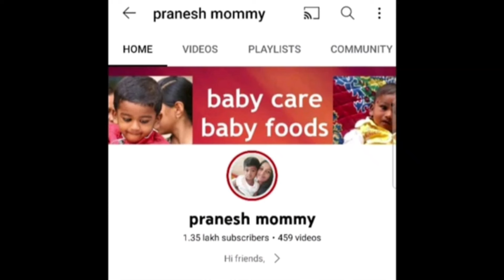Weight gaining dinner for babies&toddlers/quick&easy 5 mins dinner for baby/குழந்தை நன்றாக தூங்கும்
குழந்தைக்கு பால் சாதம் இப்படி செய்து குடுங்க, இன்னும் வேணும்னு கேட்டு வாங்கி சாப்பிடுவங்க/டக்கு, டக்குனு எடை கூடும்/குழந்தை இரவு உணவாக கொடுக்கலாம்/weight gaining dinner recipes for babies&toddlers/quick&easy 5 mins dinner for babies&toddlers/pranesh mommy